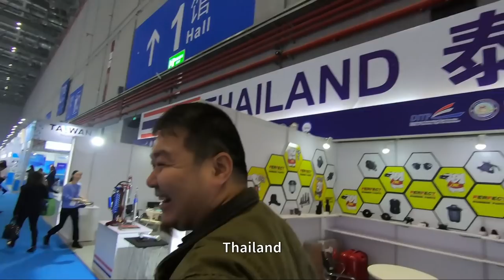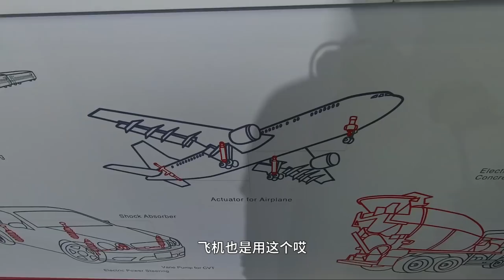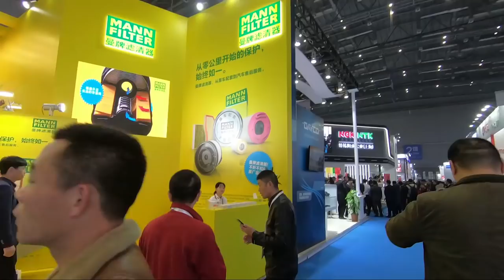竟然在某用品展遇到了前女友? -大家车言论出品